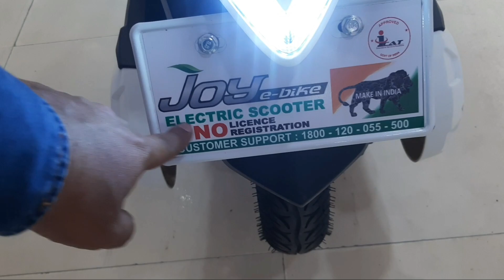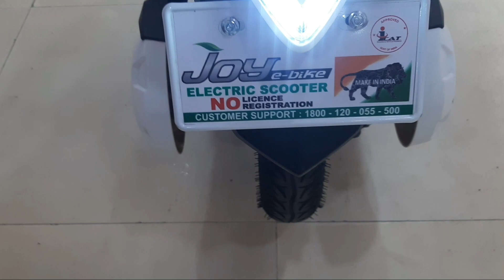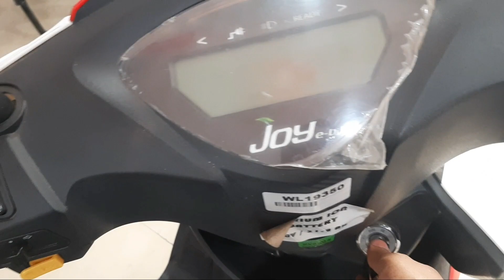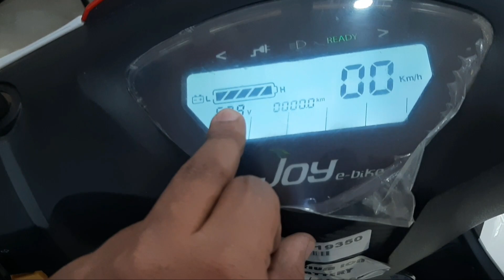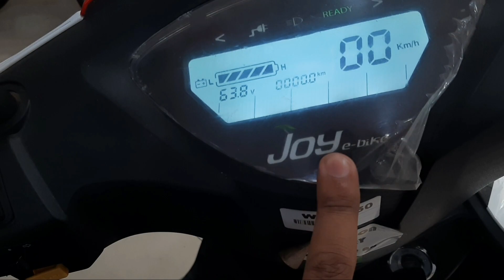Joy e bike wolf \ Review and features \ HYPER RIDER AUTOMOBILE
HI

Showroom address
T-1 electrik
plot no: B 305, ground floor, saraswati vihar, pitampura , Delhi 110034